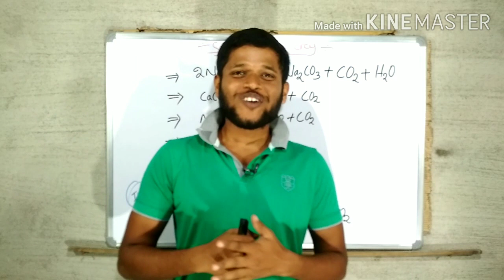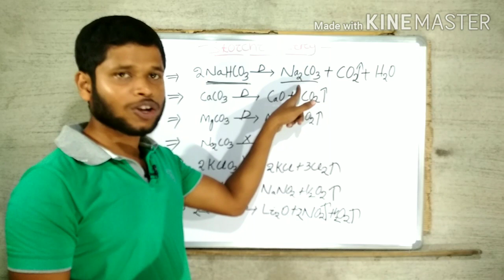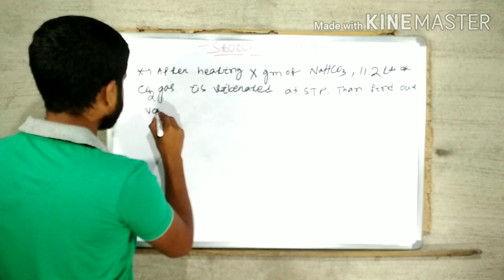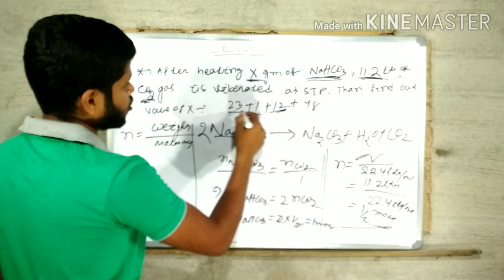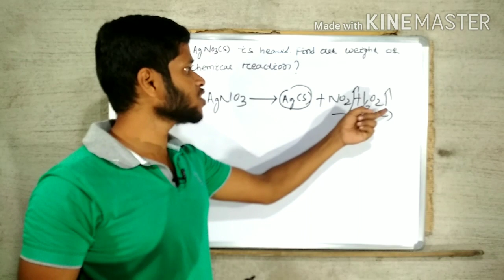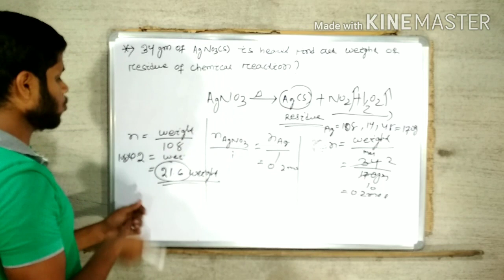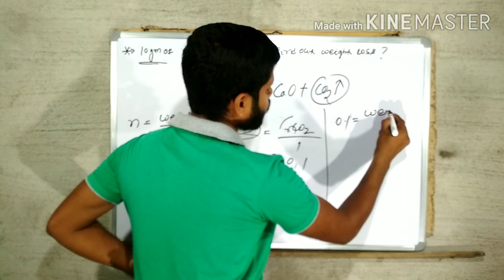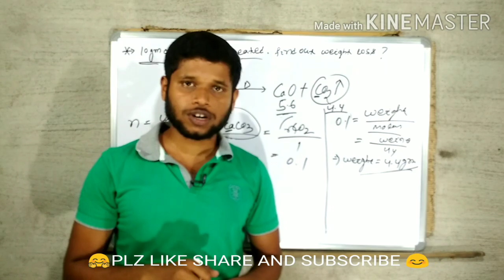MOLE CONCEPT PART-6: PROBLEMS OF STOCHIOMETRY IN 10 SECONDS:NEET:JEE:AIIMS:CHSE:CBSE:ICSE:ICS:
This video contains how to solve questions on stochiometry easily . This video is the part-6 of mole concept.